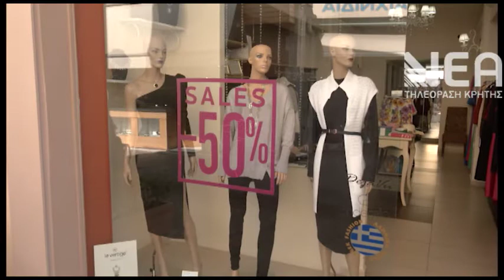ΕΜΠΟΡΙΚΟΣ ΣΥΛΛΟΓΟΣ ΧΕΙΜΕΡΙΝΟ ΩΡΑΡΙΟ